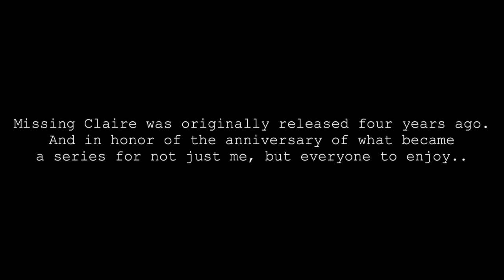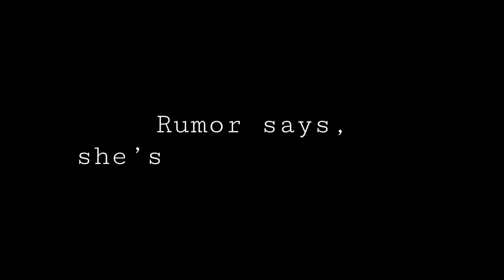MISSING CLAIRE: REMASTERED | SECOND TRAILER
The tornado warning is referencing the storm that destroyed the ruins in Scarecrow Hill!

Here's another full-insight look onto the new project of Missing Claire: Remastered and what to expect from it! Anyways, this trailer will give you a better look into what to expect to come on September 20th, and throughout the remaster!

Missing Claire: Remastered is a special project for the 4th anniversary of my Star Stable Online series titled "Missing Claire", the project was initially created in 2021, but unfortunately had to be delayed for personal circumstances, however! Now the project is back, and here just in time for the best season of the year.. Halloween! And in spirit of this spooky season, not only are the first two seasons being revamped, but also the mini movies and other projects as well. I hope you look forward to this project, I'm doing my best to keep MC alive for as long as I can, even if it means re-releasing old episodes in order to do so!